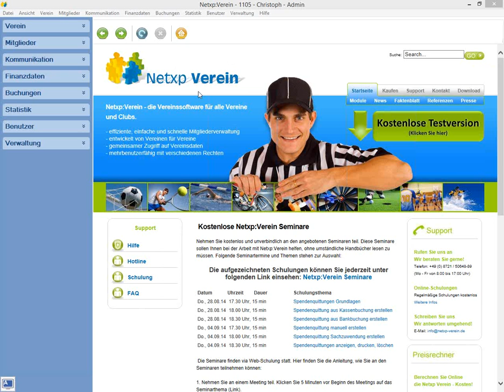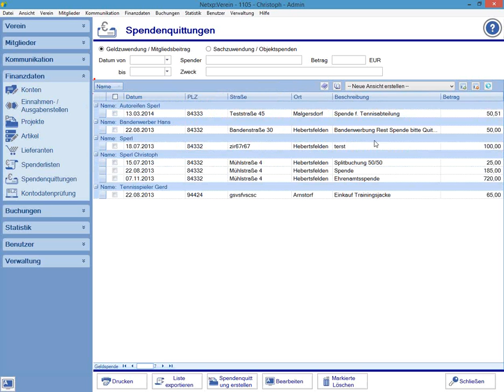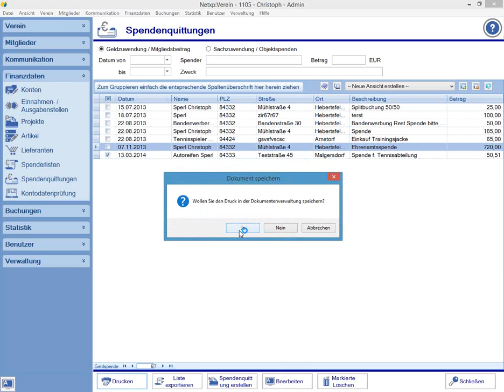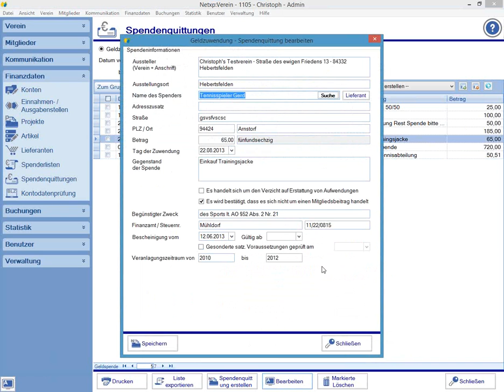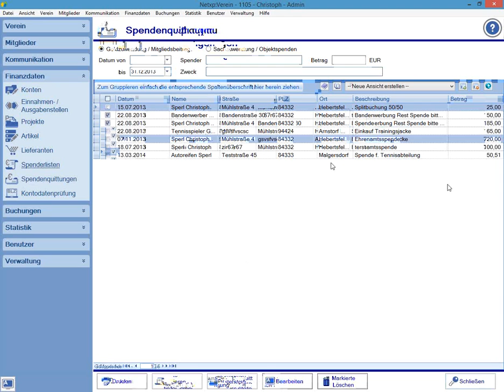Spendenquittungen anzeigen, drucken, löschen